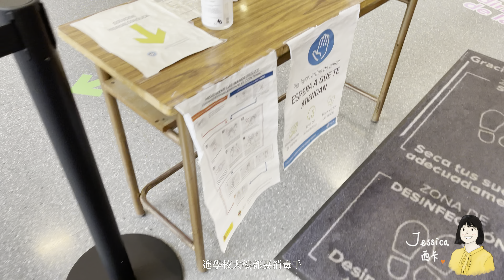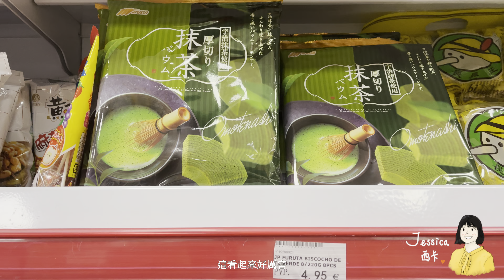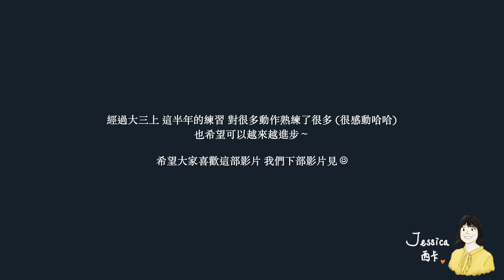【VLOG】西班牙的大學實驗課👩🏻‍⚕️🙋🏻‍♀️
嗨大家～ 今天這部影片是關於我自願去學校練習實驗的一天
因為疫情 我們的實驗課被減少一半時數
教授也因此特別開放一天 讓我們報名去練習

經過半年的練習 真的有越來越熟能生巧的感覺～
希望可以越來越進步啦！
也希望大家喜歡這部影片 我們下部影片見🙋🏻‍♀️